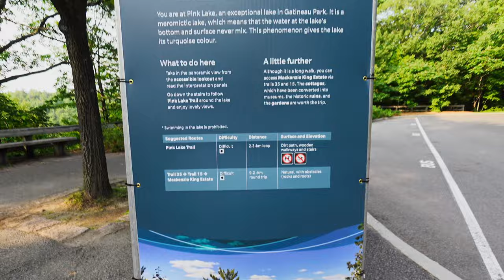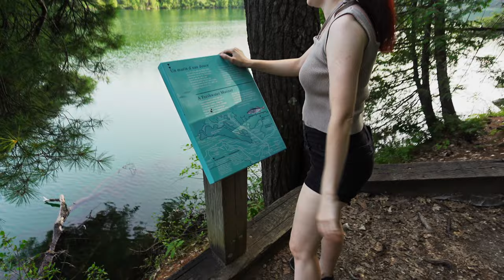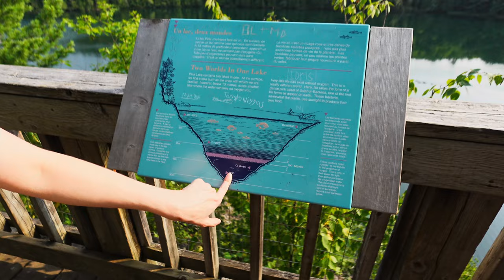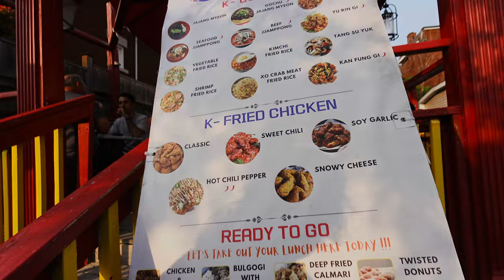외국인 아내와 하이킹 데이트 (Feat. 하이킹)